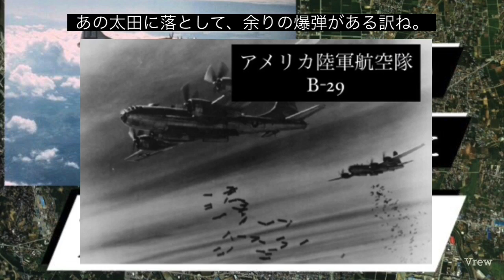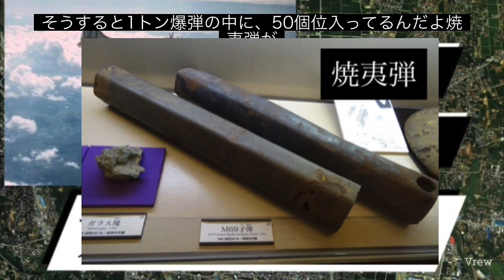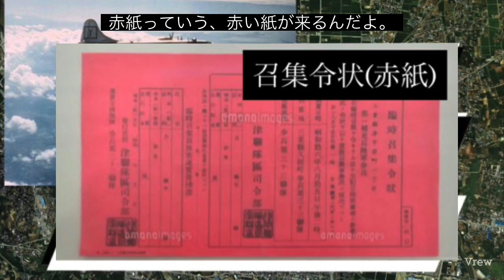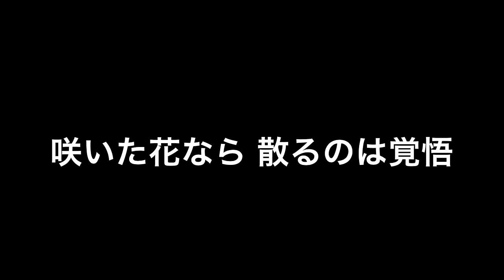【特攻隊待機】終戦から75年、84歳の祖父による太平洋戦争体験談（2020年8月15日）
※この動画は、84歳の祖父が体験した太平洋戦争の記憶を証言したものです。字幕と画像にて、分かりやすくまとめていますので、どなたでもご視聴ください。

今日2020年8月15日は、終戦から75年が経った終戦記念日です。

これまで、戦争の悲惨さや恐怖から、
21年間生きてきたにも関わらず、戦争というものに真剣に向き合ったことがありませんでした。

しかし、今年戦後75年という節目を迎え、僕自身もなにか心の中で変化がありました。
祖父が元気な内に、その戦争体験談を聞き、僕が次の世代へと継承していけたらと思っています。

そうして、微力ながら二度と同じ過ちを起こすことなく、平和な日本を世界を保つキッカケになれたならば、心から幸せに思います。

45分という長編動画になってはしまいましたが、祖父が過去を振り返りながら、実体験を語り、現代に対しての意見も述べてくれています。

全てのパートが重要であり、カットすると内容が薄くなってしまうと思い、敢えてほぼノーカットで投稿しています。是非、時間が許す限り全て聴いていただけると、嬉しく思います。

全ての参考画像はWikipediaから、唯一召集令状の写真のみはamanaimagesのサンプル画像を使用させていただいております。